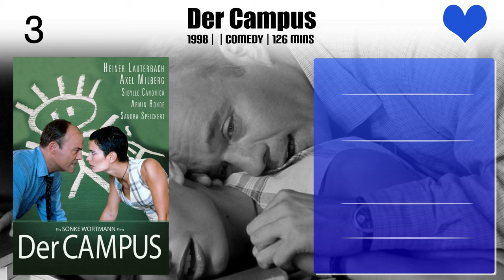Sandra Speichert Top 10 Movies of Sandra Speichert| Best 10 Movies of Sandra Speichert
Top 10 Movies of Sandra Speichert

Find the list of movies by Sandra Speichert you can find more information, movie trailers, posters, reviews, youtube links in below link.

Please Comment down your favorite movie of Sandra Speichert